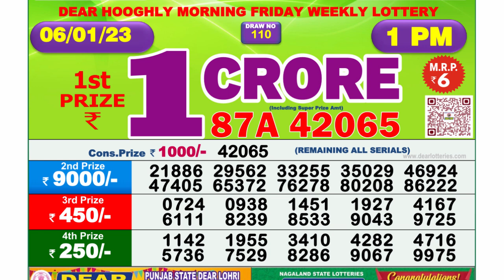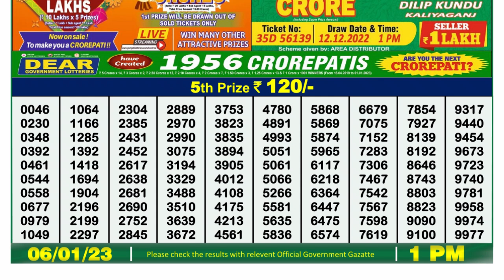Dear Lottery Sambad 1pm today 06.01.23 Nagaland State Lottery Result